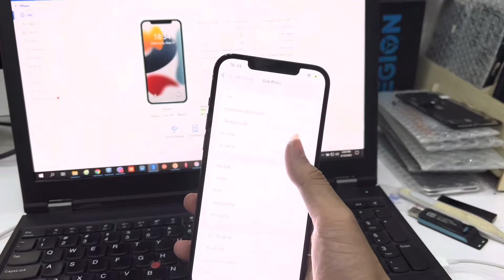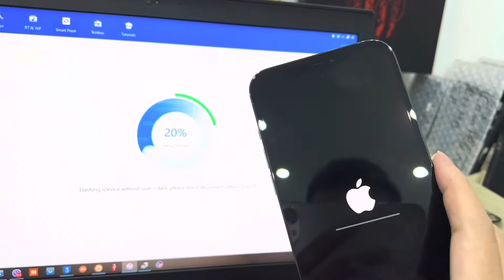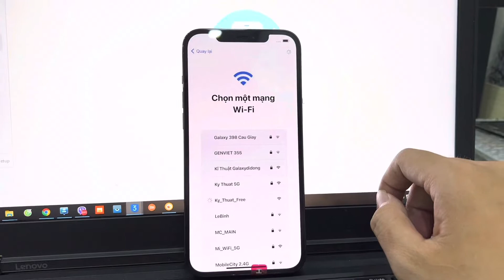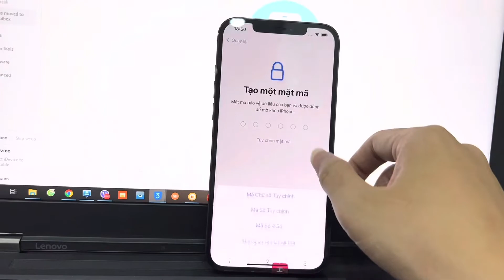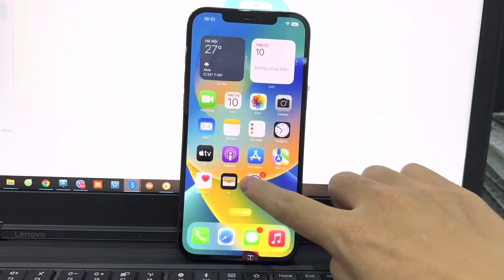Hướng dẫn nâng cấp ios 16 để hiển thị phần trăm pin cho iPhone cực đơn giản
Mình chuyên hỗ trợ Unlock mạng, Độ 2 Sim, Unbrick và sửa chữa các dòng SmartPhone.
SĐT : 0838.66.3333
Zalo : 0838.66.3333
Làm việc tận tâm - Nâng tầm trải nghiệm